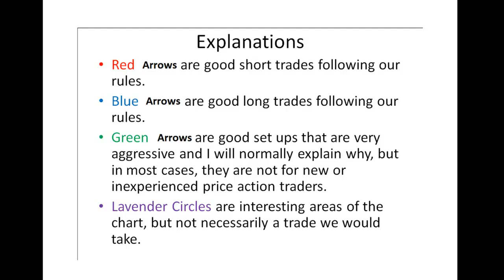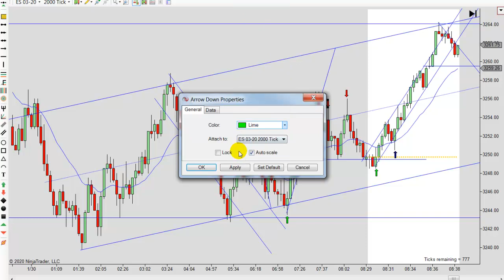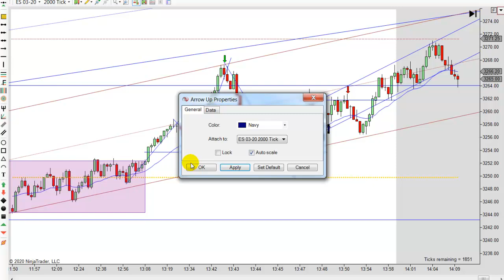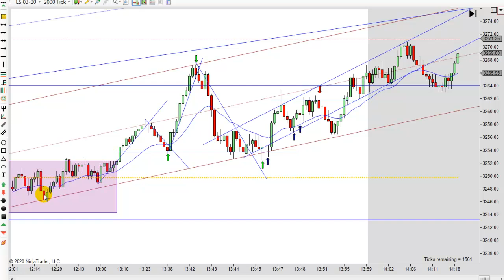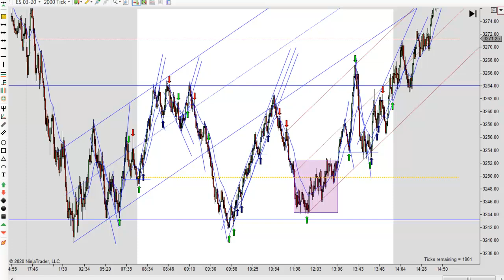Learn How To Day Trade With Price Action 01 30 2020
Learn how to day trade with price action trading strategies. Futures, stocks and forex trading contains substantial risk and is not for every investor. An investor could potentially lose all or more than their initial investment. Risk capital is money that can be lost without jeopardizing ones’ financial security or life style. Only risk capital should be used for trading and only those with sufficient risk capital should consider trading. Past performance is not necessarily indicative of future results. Our full risk disclosure can be found